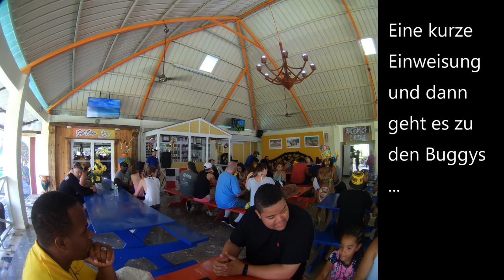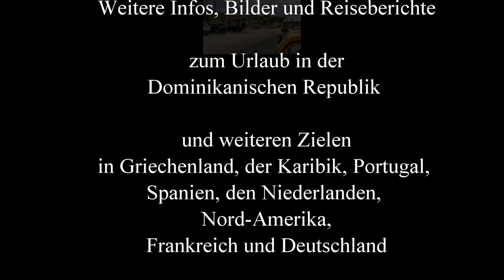Karibik: Buggy-Tour in der Dominikanischen Republik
Ein Video von : dieser Film aus unserer Video-Reihe über den Urlaub in der Dominikanischen Republik zeigt Impressionen vom Buggy-Ausflug an der Nordostküste mit Zwischenstop am Macao-Beach und dem Adventure Cave Kindom.
Zusätzliche Infos und Bilder zum dem Trip sind in unserer Bildergalerie zu finden
Was es noch in der Dom.-Rep. zu entdecken gibt, zeigen wir Euch in unseren nächsten Filmen.
Mehr zu diesem Trip und zu Kreuzfahrten in die Karibik . Weitere Reiseziele in Europa mit vielen Bildern und Infos auf unserer Reise-Homepage von Urlaubern für Urlauber (s.o.).

this movie from our video series on holidays in the Dominican Republic shows impressions from the buggy trip on the Northeast coast with a stopover at Macao Beach and the Adventure Cave Kindom.
Additional information and pictures of the trip can be found in our picture gallery
What else in the Dom.-Rep. we will show you in our next films.
More about this trip and cruises to the Caribbean Other destinations in Europe with many pictures and information on our travel home page from vacationers for tourists (s.o.).